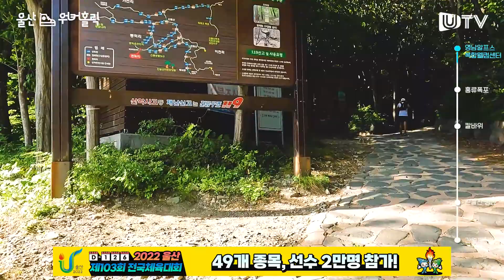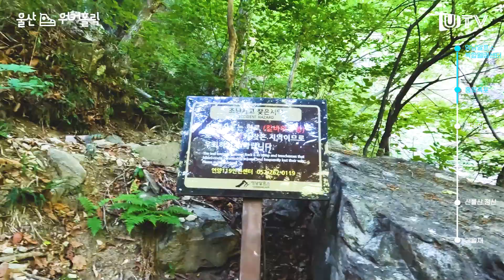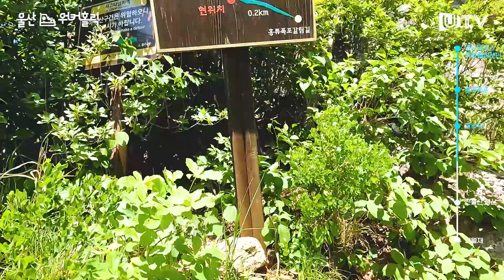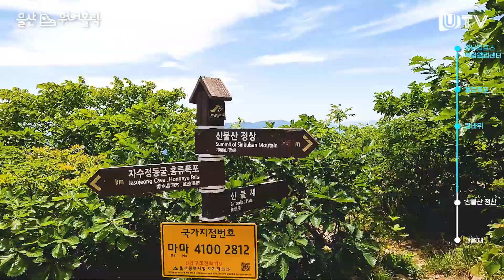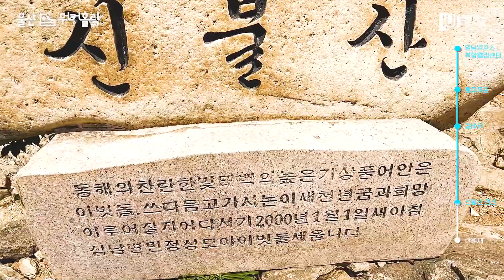[4K vlog] 영남알프스 신불산 칼바위, 공룡능선길 걷기 😵‍강심장만 도전 가능💫 역대급 코스! [울산 워커홀릭, Ulsan Walkaholic]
안녕하세요. 울산매일UTV [울산 워커홀릭]입니다😀

오는 10월 울산에서 열리는 제103회 전국체육대회🎖️을 맞아,
🚶걷기 좋은 울산🚶‍을 여러 방문객들에게 알리기 위해
지역의 구석구석을 걸어다닐 예정입니다.

좋은 코스·장소를 다양하게 걸을 예정이니 많은 관심 부탁드립니다
매주 금요일 오전 10시, 함께 걸어봐요💚

✔️이번에 걸어볼 장소는 두손 두발로 걸을 수 밖에 없게 만드는, 칼바위를 비롯해 공룡능선, 신불산 정상, 간월재 등 등산코스 입니다.
✔️감상 포인트는 아찔한 칼바위 1인칭 시점!

✅ 일자 : 2022년 5월 29일 오전 7시 20분
✅ 날씨·기온 : 맑음 / 19도